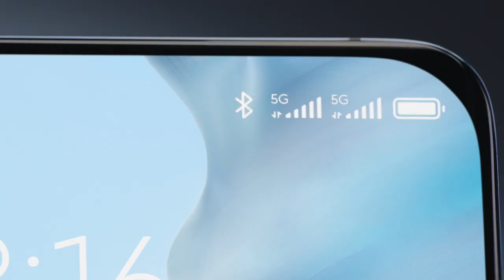Xiaomi MI 11 Quick Unboxing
Here is a Quick Unboxing Video of Xiaomi MI 11 that launched Globally recently. I Hope You Like It